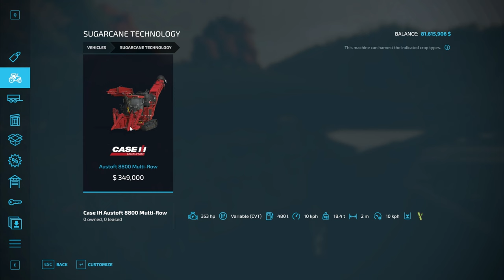Sugar | Sugar beet | Sugarcane | Sugar Mill | Unlimited Money | Farming Simulator 22 | Gameplay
00:00:00 Planting sugar beet
00:00:56 Planting sugarcane
00:03:18 Field Rolling
00:07:25 Fertilizing
00:14:30 Harvesting sugar beets
00:16:36 Transporting sugar beets to the sugar mill
00:26:18 Harvesting sugarcane
00:28:55 Transporting sugarcane to the sugar mill
00:32:37 Bulk hall